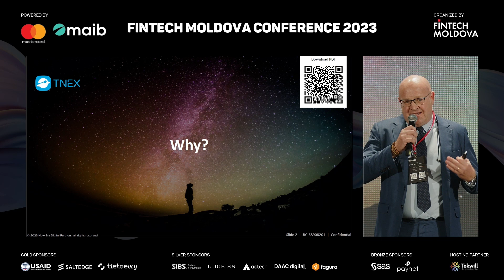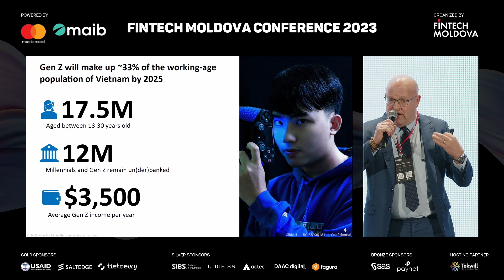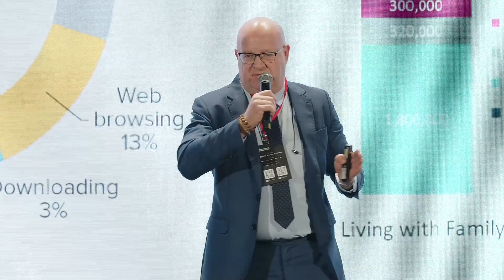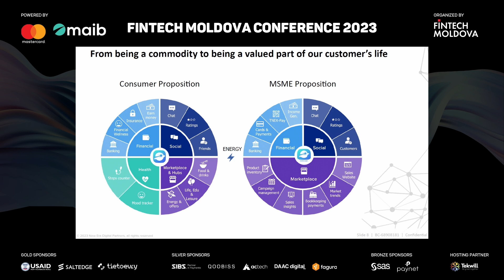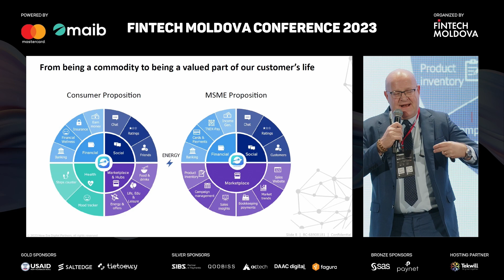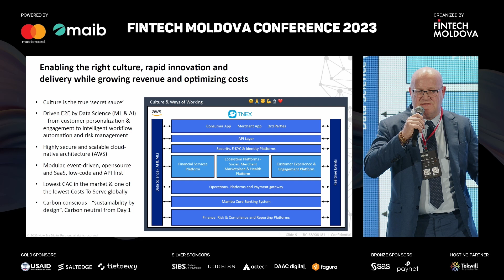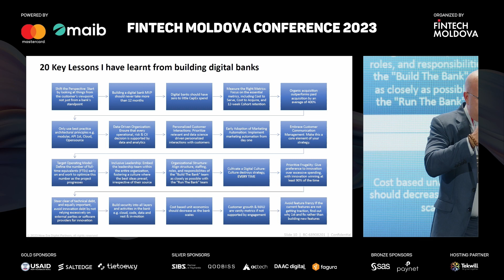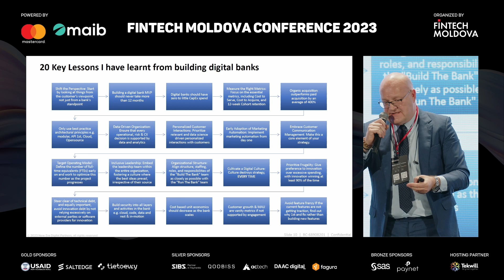From Concept to Success: Key Insights from Building and Launching a Digital Bank in Just 9 Months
Bryan Carroll is a highly accomplished executive known for his expertise in driving business and technology transformation in the financial industry. As the Founder and former CEO of TNEX Digital Bank, he revolutionized Vietnam's banking landscape by creating the country's first digital-only banking platform. Bryan's leadership resulted in TNEX's exceptional growth, acquiring 1.6 million consumers and 45 thousand MSMEs within 17 months. He has held key roles at renowned organizations globally, driving strategic planning, digital transformation, and revenue optimization. Recognized as a Top 100 Global Fintech Leader, Bryan actively contributes as a chairman, board member and advisor for various ventures. His innovative mindset and proven success make him a sought-after expert in digital finance.

In this video Bryan is sharing his journey of establishing a digital bank in Vietnam within nine months. He discusses the motivations behind choosing Vietnam, highlighting its digitally obsessed population, significant unbanked demographic, and the potential of the young workforce. The speaker emphasizes the importance of understanding customer needs, creating a low-cost service model, and building a culture of innovation and respect. He also touches on the challenges of traditional banking models and the need for a data-driven, customer-centric approach in the digital banking space.

Highlights:

[00:00:01]
Introduction and Motivation
Speaker’s background and fintech’s impact on Ireland
Desire to launch a bank with an inclusion agenda
Vietnam’s digital engagement and unbanked population

[00:03:01]
Building a Profitable Digital Bank
Importance of profitability and sustainable business model
Low cost-to-serve and customer acquisition strategies
Vietnam’s young, digitally savvy, and unbanked population as an opportunity

[00:10:02]
Understanding Customer Needs
Hiring a psychologist and sociologist to understand customers
Developing customer life maps and addressing real needs
Introducing unique features like asking customers how they feel

[00:17:00]
Creating a Digital Ecosystem
Launching a closed-loop payment system for micro SMEs
Importance of respecting customers and addressing human needs
Building a bank that improves customers’ lives beyond financial transactions

[00:20:25]
Culture and Continuous Innovation
The critical role of culture in building a digital bank
Agile methodology’s limitations and adapting to local work styles
Continuous change and innovation as key to success

[00:26:01]
Lessons Learned and Future Outlook
Insights from building digital banks and mentoring fintech startups
The necessity of frugality, continuous marketing, and embedded leadership
The shift from product-focused to customer experience-focused banking